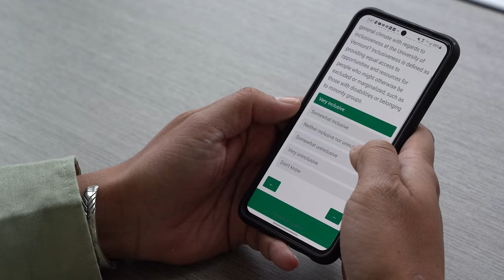Announcing the 2022 Campus Climate Survey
Starting on February 7th, Dr. Amer F. Ahmed, VP of Diversity, Equity and Inclusion invites UVM students, faculty, and staff to further engage in our shared commitment and responsibility to diversity, equity, and inclusion by completing the 2022 campus climate survey. The data collected will inform the development of strategic plans across the university aimed to achieve a more equitable and inclusive campus environment.